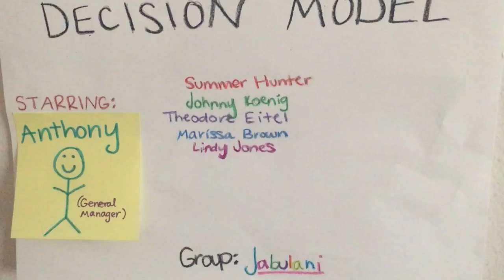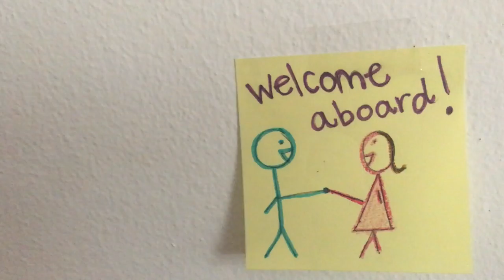Team Jabulani Design Challenge Module 4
Team Jabulani: Lindy Jones, Marissa Brown, Johnny Koenig, Theodore Eitel, Summer Hunter